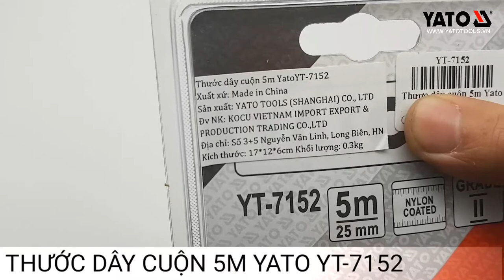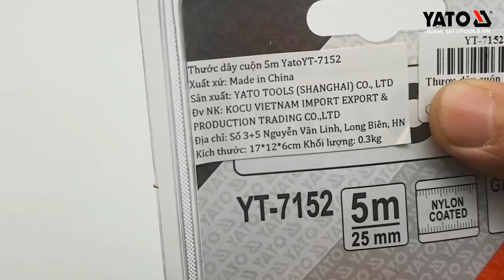[DỤNG CỤ CẦM TAY] THƯỚC DÂY CUỘN YATO YT-7152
THƯỚC DÂY CUỘN YATO YT-7152

Thước cuộn yato chất liệu thép với nhiều kích cỡ . Tiện và dễ dàng sử dụng khi đo lường .